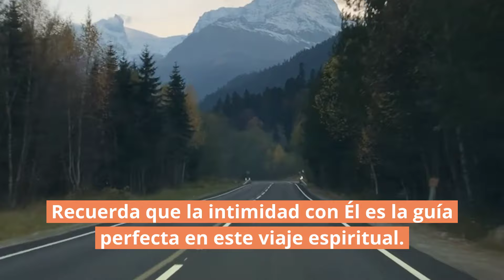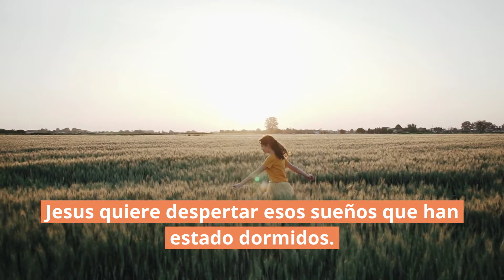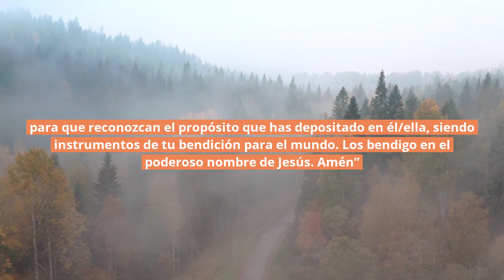❤️ ¡Persigue tus sueños con un corazón rendido! | Juan 15:7 | Reflexiones cristianas